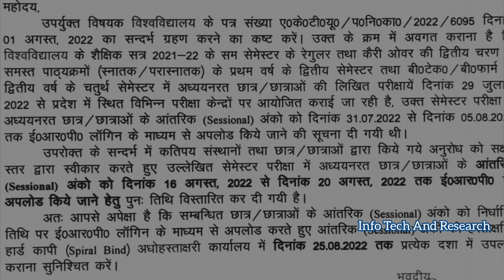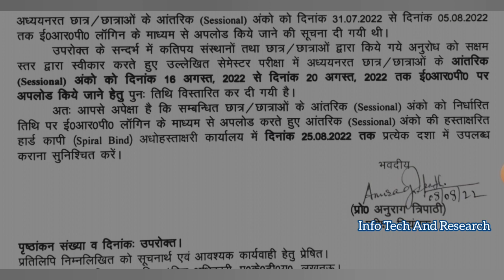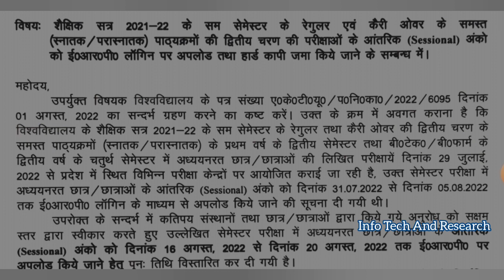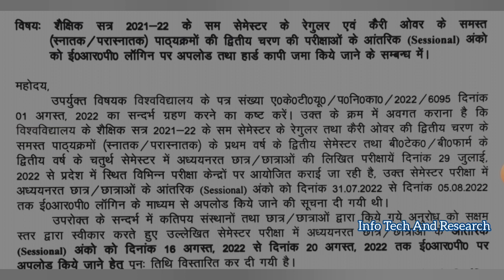Aktu Circular | Aktu Latest News Today | Aktu Results Kab Aayega | Aktu Sessional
Aktu Circular | Aktu Latest News Today | Aktu Results Kab Aayega | Aktu News Today | Aktu Sessional Marks

AktuCircular | Aktu Latest News Today
AktuResultsKabAayega | Aktu News Today | Aktu Sessional Marks
aktuResultकबआएगा |

aktuBackPaper |
HowToFillAktuLOEexamForm
aktuChallengeResult |
aktu back

UpbteNews
D.Pharma

 RajkiyaEnggCollegeKannauj
AKTUNEWS
UPTUNEWS
AktuNews
aktu_news_2022

aktu d.pharm
aktuexam
aktuexamnews
aktuexamnewstoday
aktu exam
AKTU
UPTUNEWS

aktub.pharm
akturesult2021
uptu
aktuscholarshiplatestupdate
uptunews
upscholarshipnews2021

bteu
platestnews
amunewstoday
manuunews
jminews
iitnews
jminews

aktutodaynew
aktunewstoday
aktulatestnews